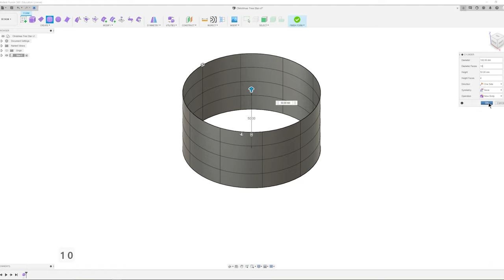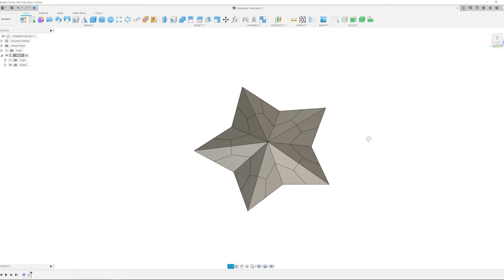Fusion 360 | How to make a Christmas tree Star | Christmas tree Star 3D Modeling | 트리 별 모델링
Christmas tree Star 3D Modeling in Fusion 360